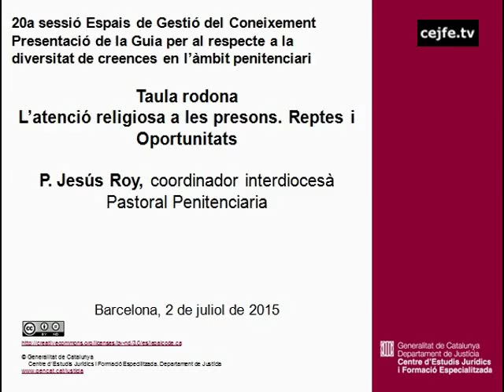Taula rodona. L'atenció religiosa a les presons. Reptes i oportunitats. P. Jesús Roy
Presentació de la Guia per al respecte a la diversitat de creences en l'àmbit penitenciari.